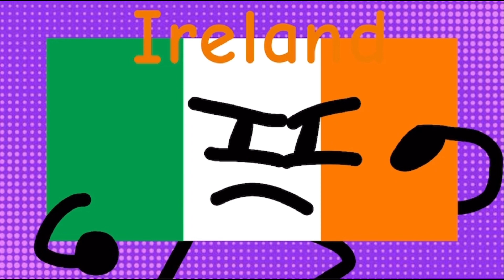CFOS 2: Disaster Strikes